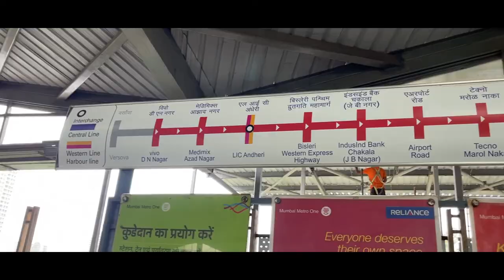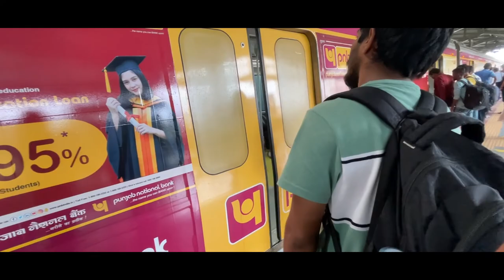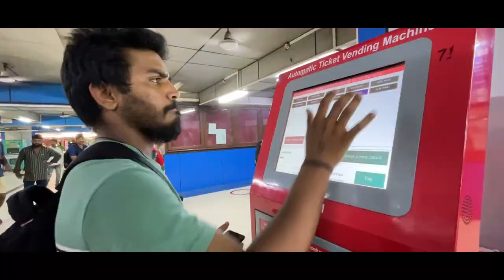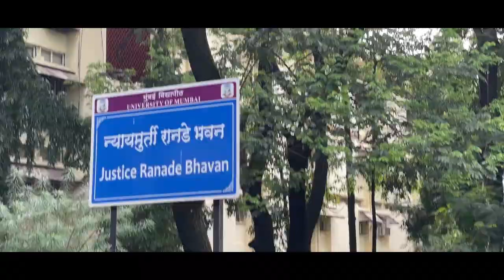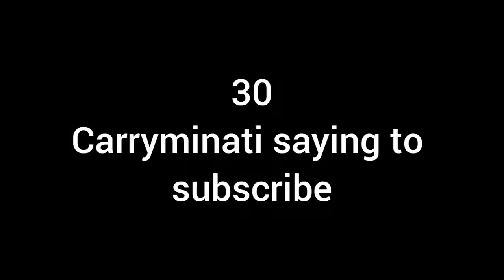Mumbai Ke Versova Beach Par Football Khel Rahe Hai😅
Vlogging Setup:
Mobile Tripod Mount
Sony ZV1
Joby Gorillapod
Rode Mic
Helmet Mount
Mobile Tripod